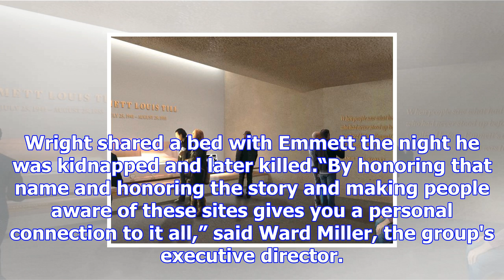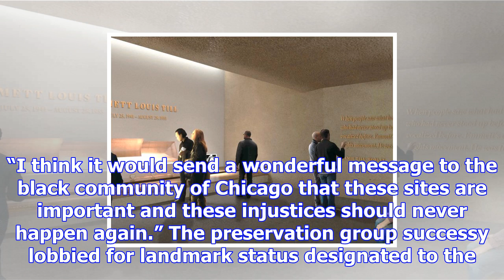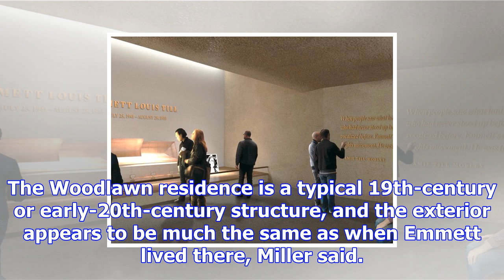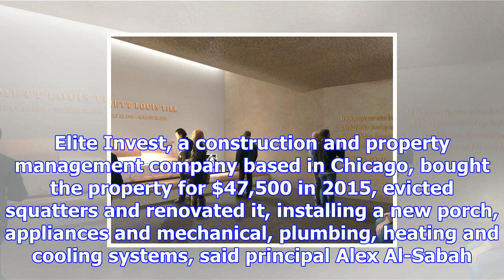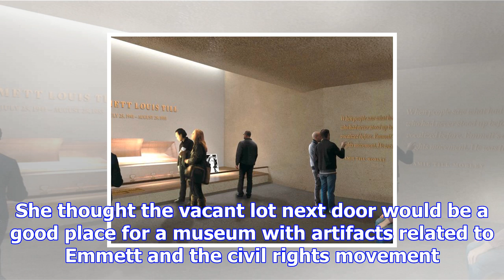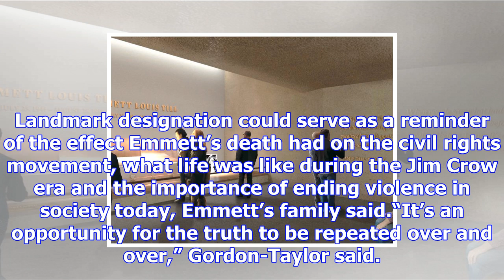Group pushes landmark status for emmett till's woodlawn home, nearby school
About 2 miles from the site of the future Obama Presidential Center stands a more obscure building i...